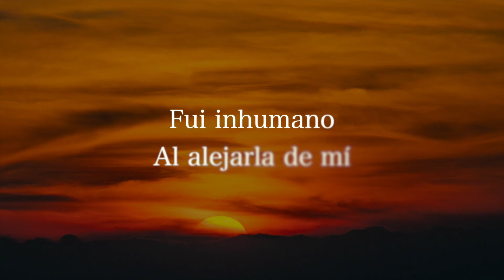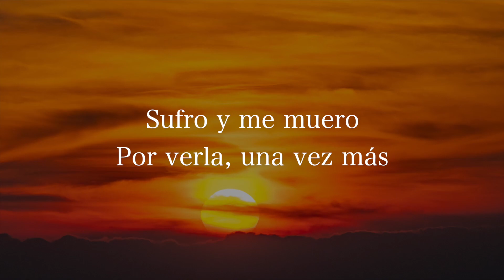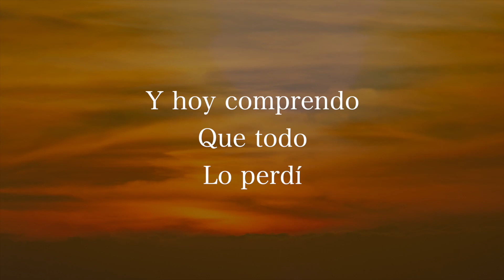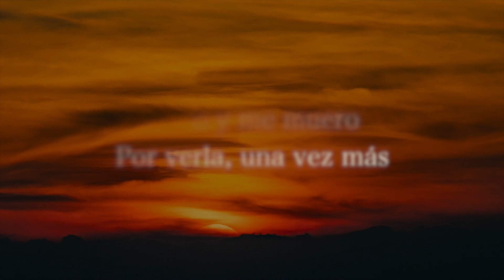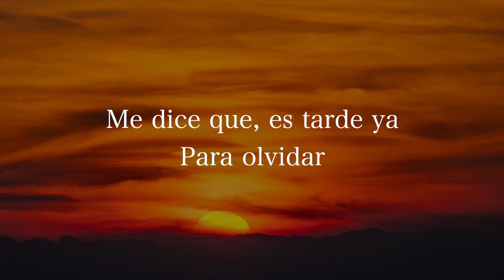La Descendencia De Tejupilco - No Puedo Olvidarla (Lyric Video)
La Descendencia De Tejupilco presenta el lyric video de "No Puedo Olvidarla" su más reciente lanzamiento musical bajo el sello de Azteca Records. ¡Disfrútalo!

NO PUEDO OLVIDARLA/ LA DESCENDENCIA DE TEJUPILCO

Todavía
No la he podido olvidar
Es inútil
No lo puedo
Ocultar

Fui inhumano
Al alejarla de mí
Su mirada, empañada
Preguntaba porque fue así

Y hoy comprendo
Que todo
Lo perdí

Es que no puedo olvidarla no
Cuanto la quiero
Sufro y me muero
Por verla, una vez más

Mi pensamiento
Me dice que, es tarde ya
Para olvidar

Y hoy comprendo
Que todo
Lo perdí

Mi pensamiento
Para olvidar